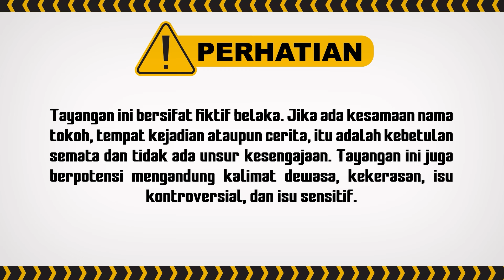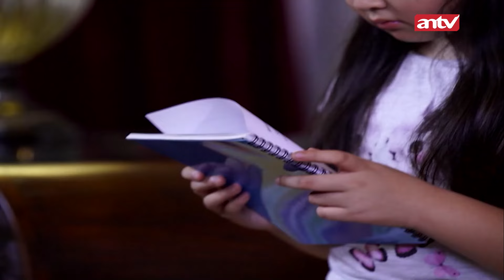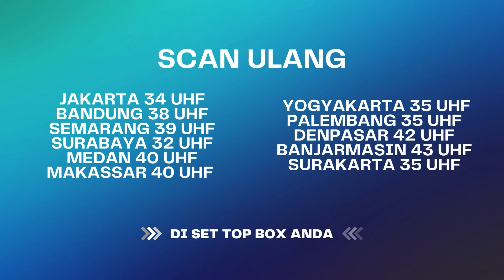Dina Ingin Campurkan Ramuan Ke Jus Buatan Soraya | Best Cut Cinta Yang Abadi ANTV Eps 7 (2\3)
Soraya yang harus menahan rasa sakit hatinya karena Aryo, suaminya yang punya selingkuhan. Aryo punya hubungan lain bersama Dina

Selama ini Aryo dikisahkan tidak mencintai Soraya dan menikah hanya karena paksaan orang tua, Marwan dan Lita. Suatu hari Rara, anak Aryo dan Soraya, sakit dan membuat Soraya mencurahkan seluruh waktu dan perhatiannya hanya untuk merawat putrinya.

Suasana di rumah berubah menjadi suram hingga Aryo merasa semakin kecewa dengan kehidupan rumah tangga dan istrinya.

Ketika jadwal ke dokter tiba, Aryo tidak pernah bisa mengantar Soraya yang membawa Rara memeriksakan diri. Soraya sendiri yang harus membawa Rara menemui Irfan, dokter Rara yang begitu ramah. Sementara Aryo kerap menghabiskan waktu bersama Dina.

Apakah Soraya dapat menemukan kebahagiaan dalam hidupnya? Mungkinkah Aryo dan Dina bersama?

000010
000017